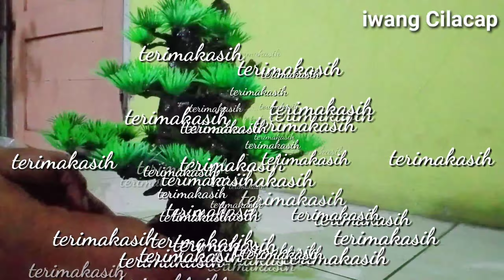Bonsai sintetis 02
Bonsai sintetis 02 adalah bonsai dengan memadukan bonggol pohon kering..
Sangat cocok utk meja kerja atau lemari pajangan...
Mksh..